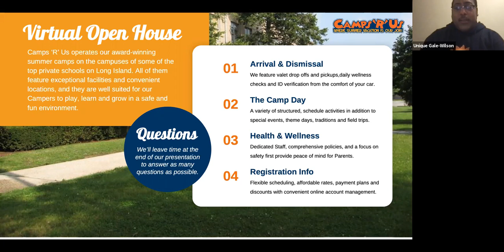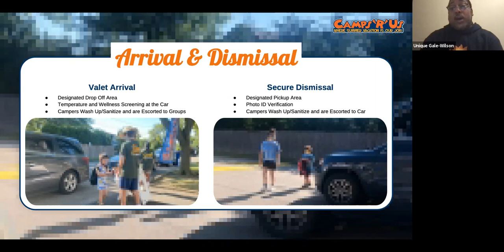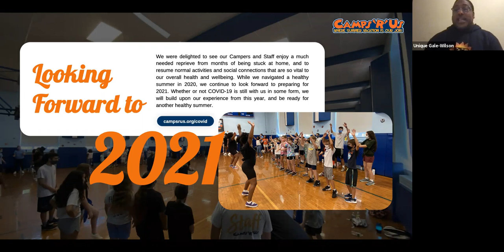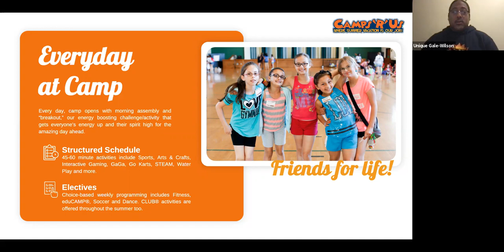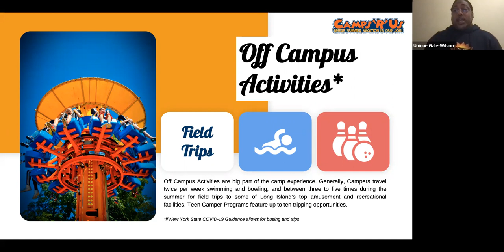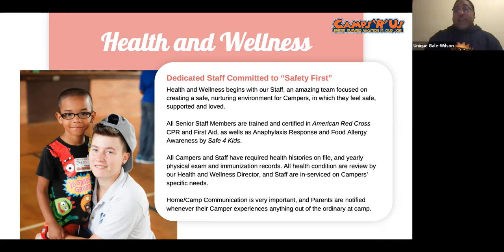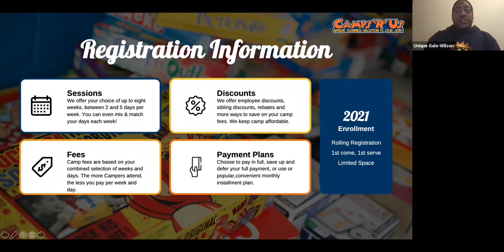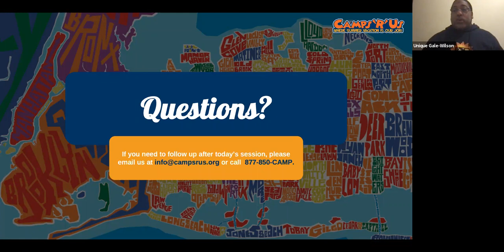Camps 'R' Us Valley Stream Virtual Open House February 2021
A fun, informative virtual open house, including information about Camper Programs, Schedule, Activities, Special Events and Theme Days, as well as Heath & Wellness, Staffing, and how we continue to navigate COVID-19.